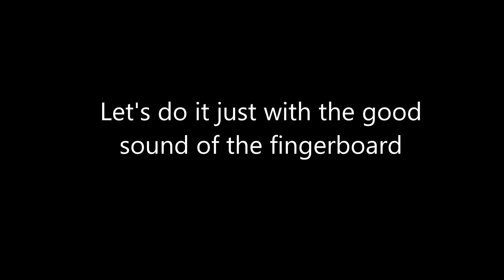The cool sound of the fingerboard!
Hello everyone, in this vídeo i tried to a diferent thing, i don`t put music!